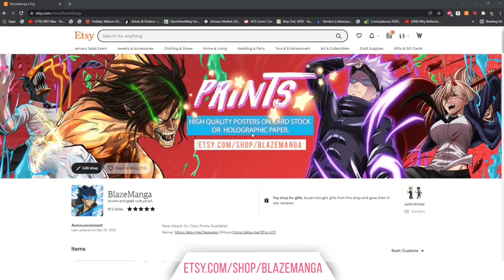Attack on Titan Season 4 Episode 26 Traitor REACTION and review